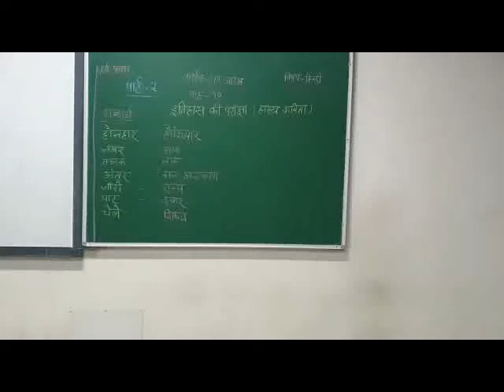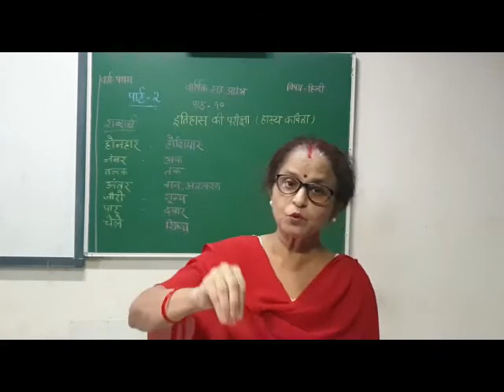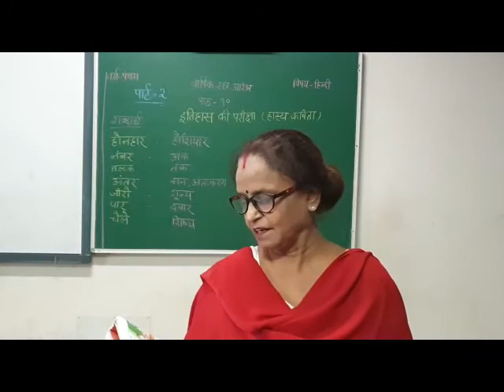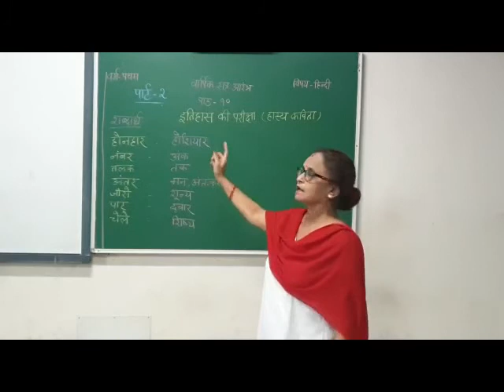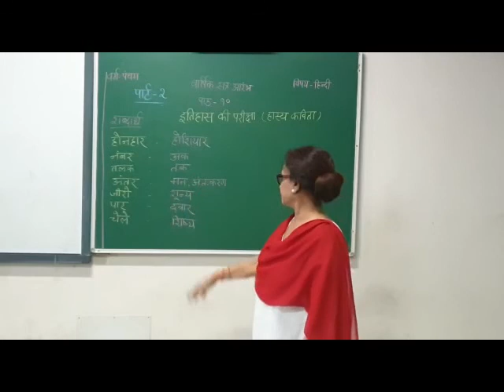CLASS 5 हिंदी इतिहास की परीक्षाहास्य कविता Part 2